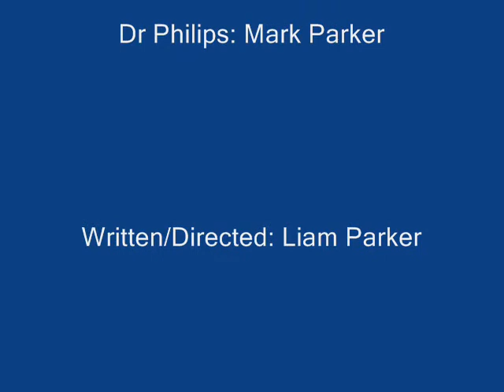Doctor Who Series 2 Episode Five Forgotten World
with the doctor trapped on the planet without the tardis, only mike can bring it back but if he does what then the ghost will not let him leave why do they need the doctor? are they ghosts? find out